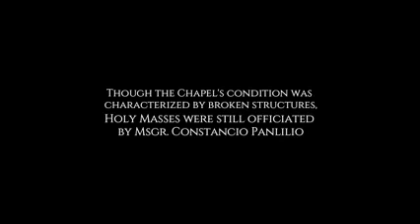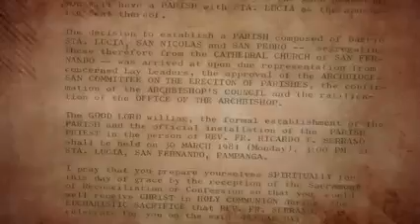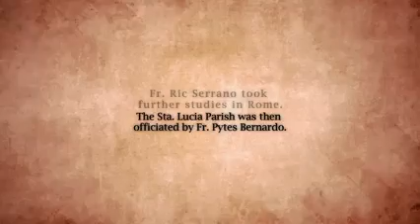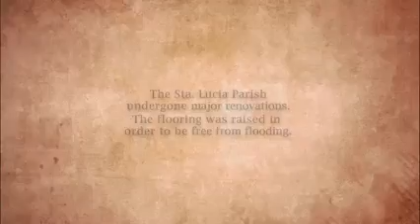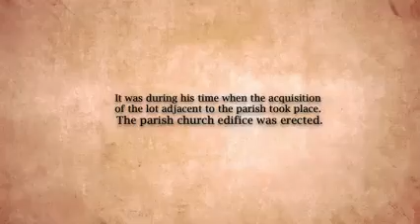Santa Lucia Parish 40th Anniversary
Santa Lucia Parish, City of San Fernando, Pampanga.
Celebrate 40th Anniversary, 30 March 2021..